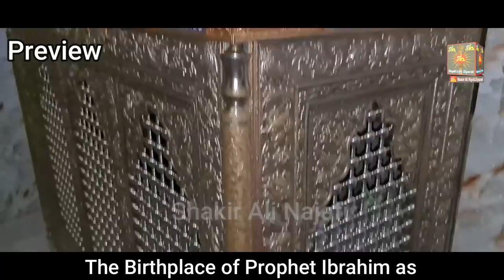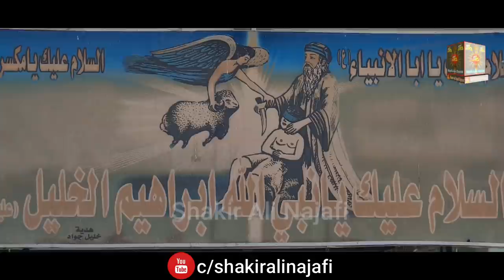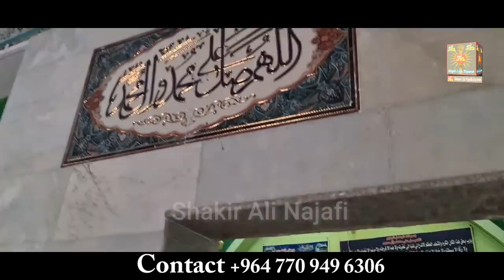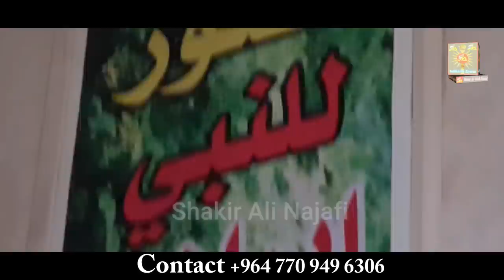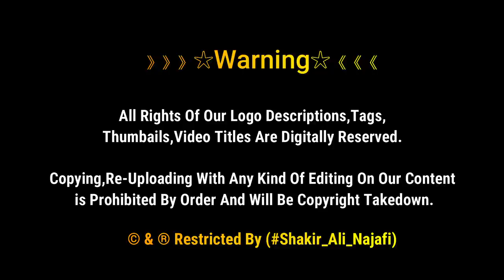The Birthplace Of Prophet Ibrahim - Hillah City Iraq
The Birthplace Of Prophet Ibrahim as | Maqam e Wiladat Hazrat Ibrahim خليل الله | Hillah City Iraq.

Ibrahim was born in a house of idolaters in the ancient city of Ur of the Chaldees, likely the place called 'Ur' in present-day Iraq, in which case, the idolaters would have been practitioners of the hypothesized Ancient Mesopotamian religion. His father Azar was a well-known idol-sculptor that his people worshiped.

》》》》》》☆Warning☆《《《《《《